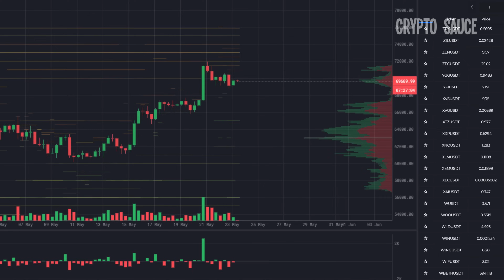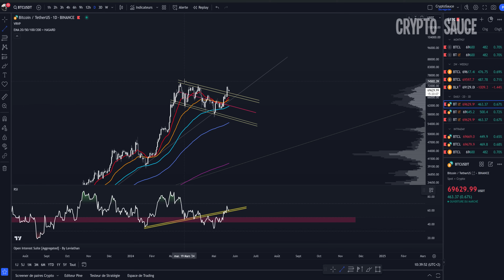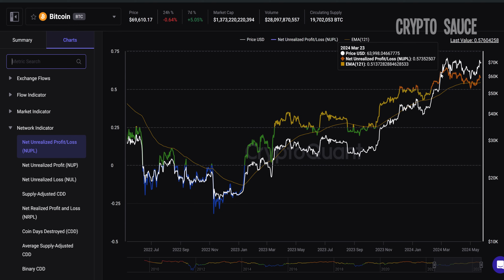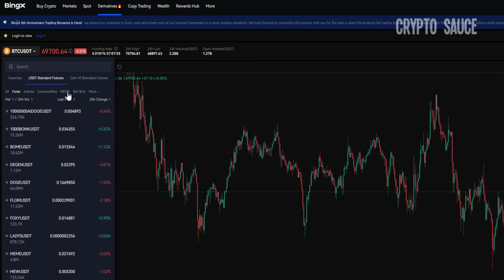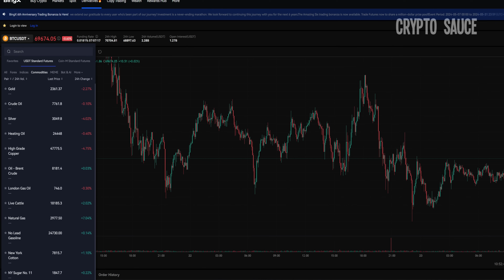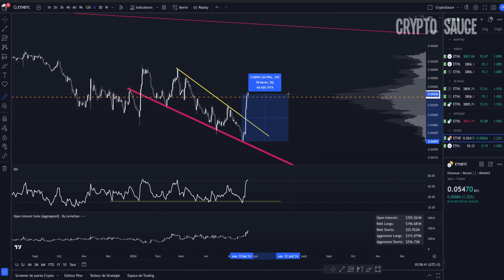Bitcoin: Ma nouvelle Target! 🌊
Trading: Analyse technique sur le bitcoin et ethereum en francais. Niveau on chain, je parlerai de open interest  et de funding rate, et des net long, puis on passera sur le ethereum face au dollar et face au bitcoin.
✨TOTAL 20'100 USDT a recevoir:  (uniquement pour traders expérimentés): ✨

🌟Exchange décentralisé :✨
🔵 -10% de Frais  sur Apex: